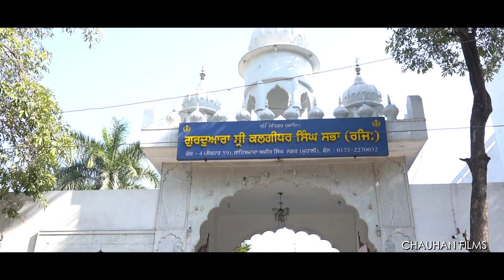CINEMATIC SIKH WEDDING FILM 2022 | DR.SHALENDA & DR.CYNTHIA | SHARON RESORTS CHANDIGARH | CHAUHAN l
Emotion  is  the  true  substance  of  wedding  photography”  Wedding Photography to us is to witness your beautiful story and capture it with its true essence. We listen to what you want and then create beautiful memories of your dream wedding. Your search for the best wedding photographer ends here. Based in Chandigarh (India), we have covered different weddings  met such wide array of people, having captured weddings of all different cultures like, Hindu weddings, Sikh weddings, Muslim weddings, Christian weddings . we  understanding of our client’s requirements. The contentment we see on our client’s face is what satisfies our soul.